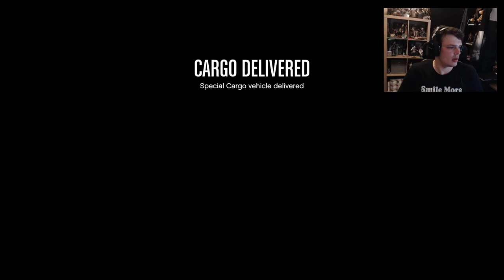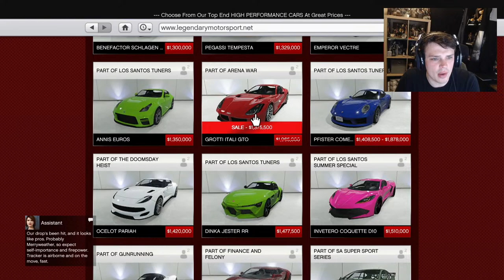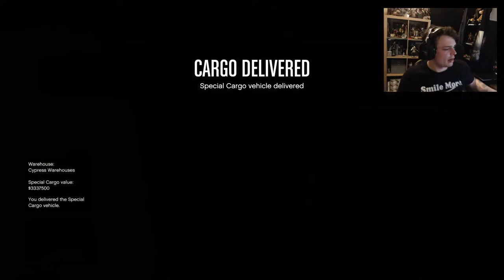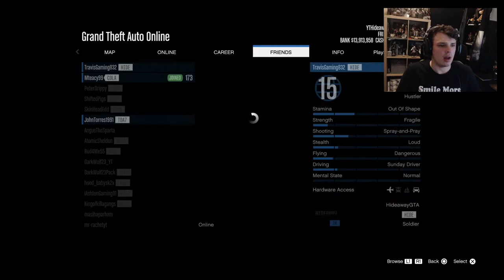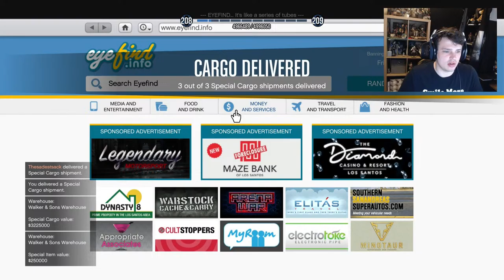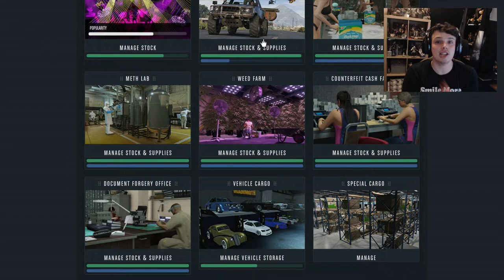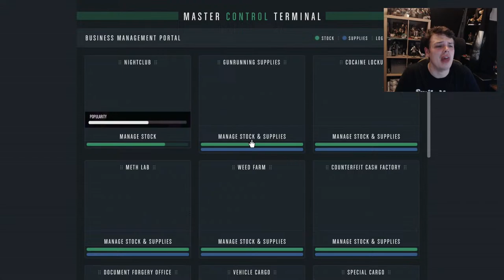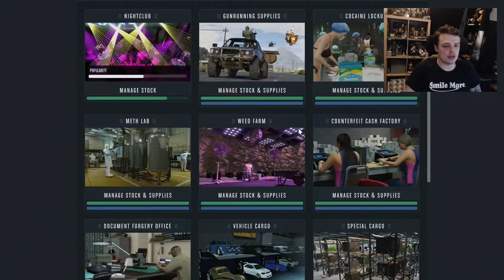🔴 Money Grinding Cargo - GTA Online Live Stream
My PSN Name is YTHideawayGaming feel free to add me I would love to play with you

Grand Theft Auto Online is an online multiplayer action-adventure game developed by Rockstar North and published by Rockstar Games. It was released on 1 October 2013 for PlayStation 3 and Xbox 360. The game is the online component of Grand Theft Auto V. Set within the fictional state of San Andreas (based on Southern California), Grand Theft Auto Online allows up to 30 players to explore its open world environment and engage in cooperative or competitive game matches. The open-world design lets players freely roam San Andreas, which includes an open countryside and the fictional city of Los Santos (based on Los Angeles). Players control a customizable silent protagonist in their journey to become a powerful criminal, slowly building an empire as they complete increasingly difficult tasks. Set both months before and years after the single-player campaign, Grand Theft Auto Online comprises cooperative missions where multiple players complete tasks to advance the narrative. The game also features numerous side missions and events, including the more advanced "Heists", and various businesses that players can purchase and manage to produce income. Developed in tandem with the single-player mode, Grand Theft Auto Online was conceived as a separate experience to be played in a continually evolving world. At launch, it suffered widespread technical issues resulting in the inability to play missions and loss of character data. It initially polarized reviewers, being criticized for its lack of direction and repetitive missions, with praise particularly directed at the scope and open-ended gameplay. It won divided year-end accolades, ranging from Biggest Disappointment to Best Multiplayer, from several gaming publications. The game receives frequent free updates that further expand on the game modes and content, which has improved critical reception.
On Our Playthrough of GTA Online we are trying to stick to how the was close to lunch in 2013 and grind our way through the ranks, once we get to that point we will slowly start add stuff from the updates in starting with the Beach bum update and going through every update tell we are completely caught up.